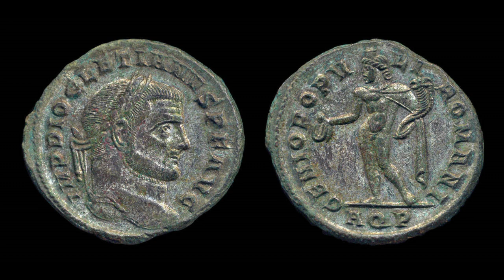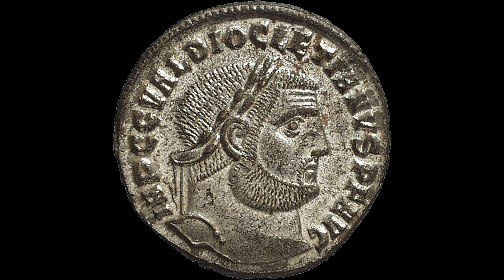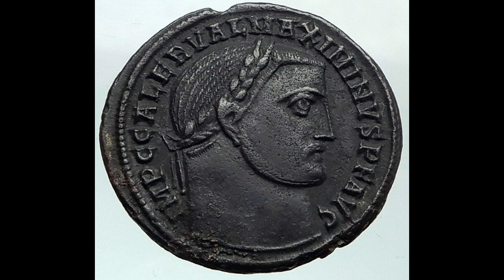Las reformas de la Tetrarquía: La nueva política de Roma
En el año 284 Diocleciano asciende al trono imperial de Roma. Diocleciano era un militar destacado, y conocía de primera mano las dificultades que el Imperio enfrentaba para defender su territorio. Sin embargo, una cosa era ser un militar y otra muy distinta era ser el emperador. Diocleciano se da cuenta de que era imposible para un solo emperador defender todo el Imperio. Diocleciano necesitaba refuerzos. La idea a la que llega el emperador es la de la Tetrarquía: un gobierno de cuatro emperadores, dos augustos y dos césares. Con la Tetrarquía Diocleciano también introduce reformas en todos los sectores de la vida pública romana.

00:00 Intro
01:51 La familia imperial
04:10 La reforma administrativa
06:39 La reforma económica
08:32 La política religiosa
10:34 La primera abdicación

¿Querés apoyar al Podcast?

También podés transformarte en Miembro del Canal en YouTube